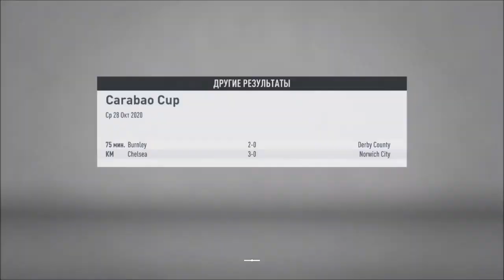ХОРОШАЯ ИГРА В АПЛ l FIFA 20 l КАРЬЕРА ЗА КАНАЛ #20